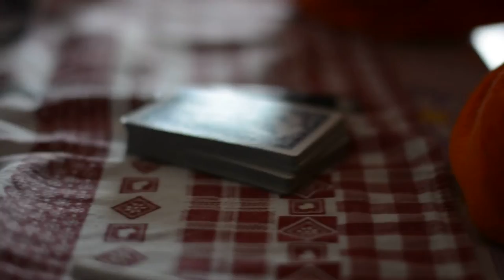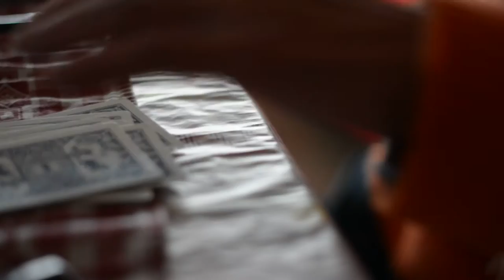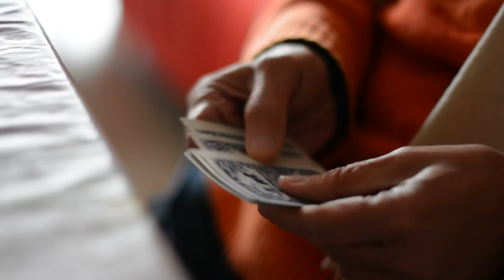"LEGEND 2014" IL MIO MIRACOLO CON LE CARTE!!!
puoi ACQUISTARLO FINALMENTE "THE LEGEND INSIEME A DEVIL ACAAN"!!!